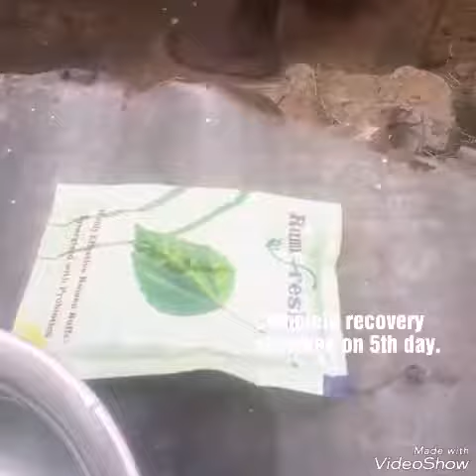Bovine Ephemeral fever or Dengue fever of cattle:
Bovine ephemeral fever or Dengue fever of cattle also known as Three Day Sickness is an arthropod vector-borne disease of cattle and is caused by bovine ephemeral fever virus.
 common symptoms of BEF:
Biphasic to ployphasic fever
2.shivering
3.inappetence
4.profuse drooling
5.serous nasal discharge
6.atony of rumen
7.Depression
8.stiffness and lameness
9.affected cattle
may become recumbent
and paralyzed from 8 hours to 7 days.
10.sudden reduction in
milk production in milch
cows.

 Differential diagnosis :

1.foot and mouth disease
2.hypocalcaemia
3.foot rot
4.fracture of bones in limbs
5.Black quarter disease